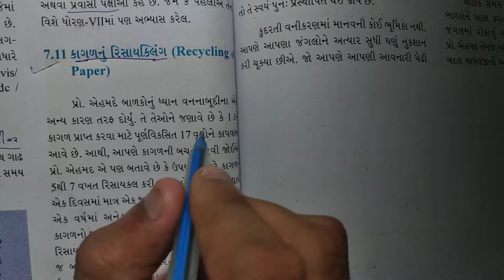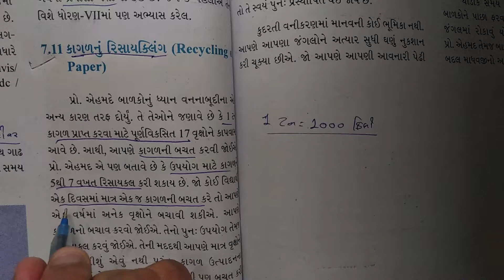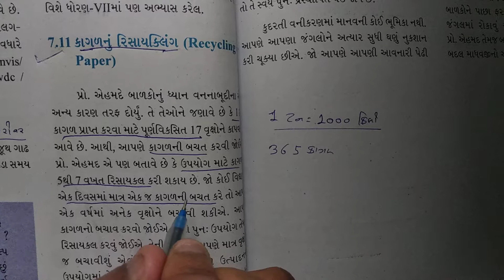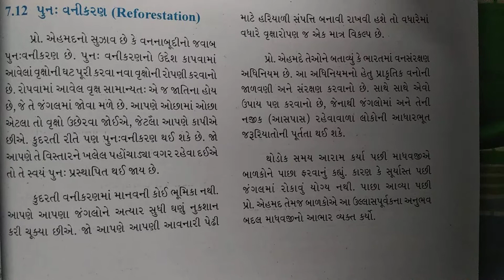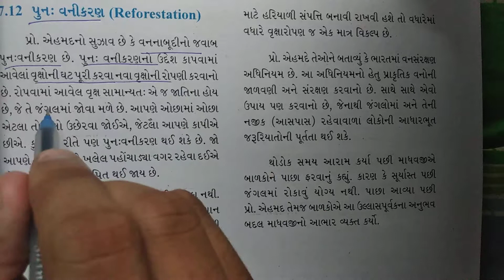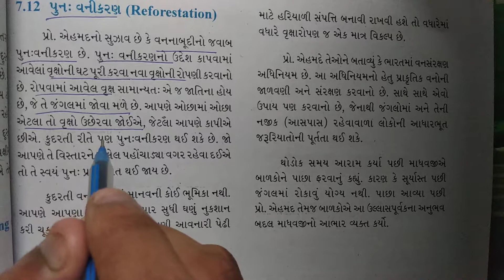std 8 Science Chapter-7 "વનસ્પતિઓ અને પ્રાણીઓનું સંરક્ષણ dhoran" (7.11,7.12) Gujarati medium vigyan